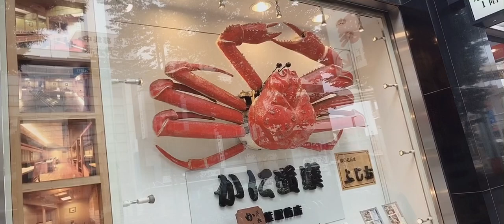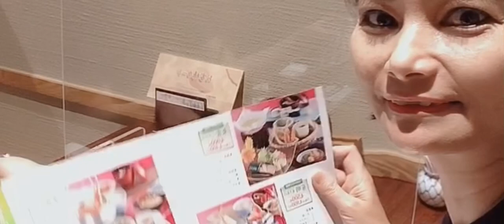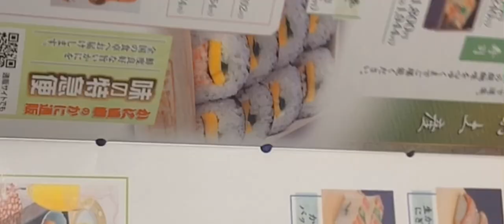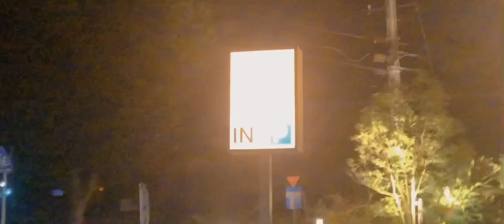カニ道楽 千葉県で(CRAB RESTAURANT WITH MY DAUGHTER AIKA)